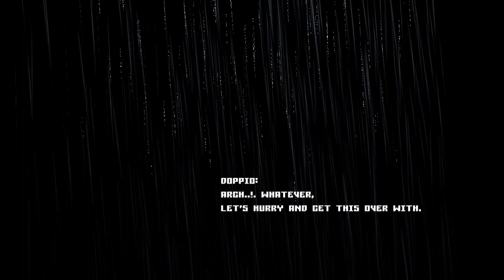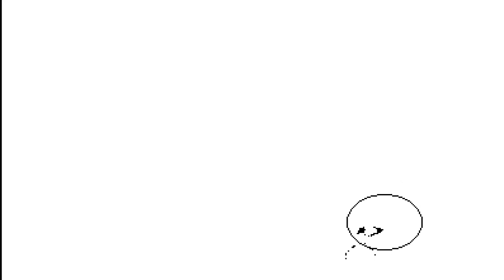Solo Save the World Ep16 - SSTW (2021) ドット絵 / Pixel Animation / Pixel Animation Short Film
Attention *Due to the nature of this series, it may contain mild languages*

Special thanks to the fantastically skilled Voice Actors and Actresses:

-Constant-
Voiced by Orion
Discord username: Orion_X#5384

-Doppio-
Voiced by Void Bagel

-Solo-
Voiced by Laurence Adams

-Narration-
Voiced by Valati

Show us your support for the series! Which is kind of essential for [Solo to continue on his journey to save the world].

The animations are drawn frame by frame by myself. Hope you like it
*To promote free discussions and keeping it spoiler-free, I will refrain from engaging in the comment section*

(please let me know if I miss out on anything)

Animation story
What is pixel art? Why is every indie game made with Pixel Art? How to pixel art
Pixel art is a unique art style, an appreciation of big visible 2D pixels that makes up the founding elements of the complete image.
The aesthetic for this kind of graphics comes from 8-bit and 16-bit computers and video game consoles

Pixel art games made a comeback because it's a matter of nostalgia. Its' simplicity, the minimalism, the lightness of the pixels that's so alluring. And most of all, it is comparatively easy to make and animate especially for solo animator such as myself.

In this video, hopefully, you can see why I picked Pixel art as the medium for this indie animation series.
Great Pixel Art Games Animation 2020 & Beyond
Best Looking Pixel Art Indie Games animation of all time
If you love 2D games with pixel art style you'll love this video.
Solo Save the World is an animation story about how Solo embarks on his journey to save the world.